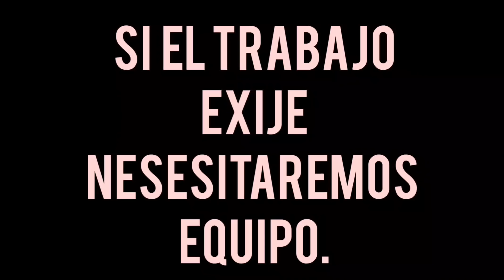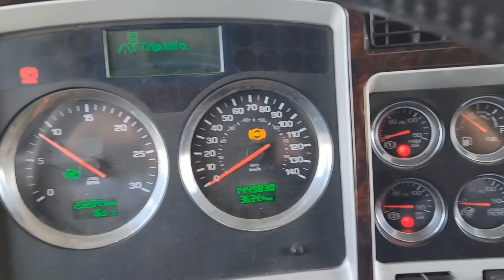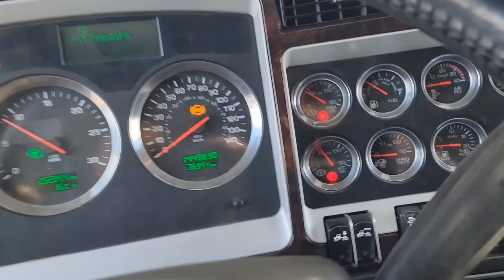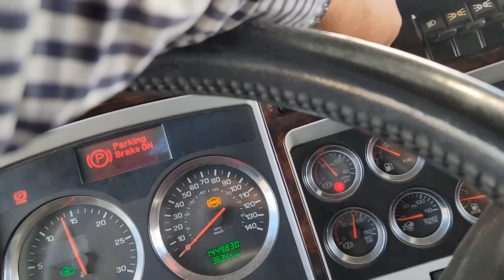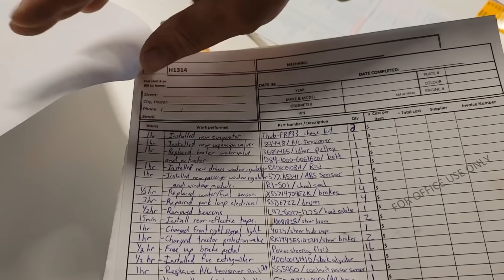Porque decidí comprar este truck